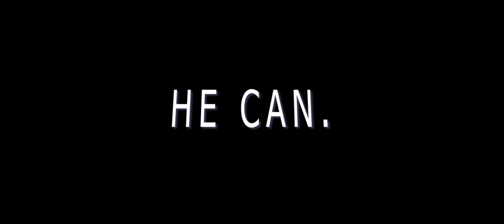PALHARES VS. MEEK ON LOCATION WITH MMA-FIGHTER EMIL MEEK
At some location scouting I filmed my main-man MMA-fighter Emil "VALHALLA" Meek at pratice with my still camera. A project is coming up, but I put this motivational togheter just for fun and motivation for me and Emil. By the way he is fighting a match against Rousimar Palhares in Italy in mai. We will be there for my upcoming project as director.

EMIL MEEK VS PALHARES COMING UP! 21 OF MAY.

Borrowed voice from Youtuber Niko Aarnivuo

Palhares meek milano
palhares vs meek
palhares meek